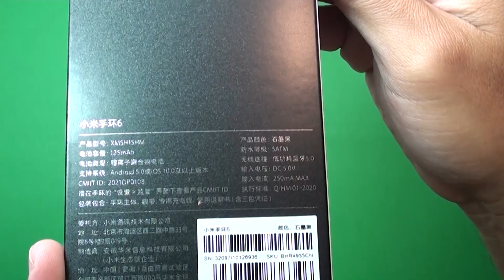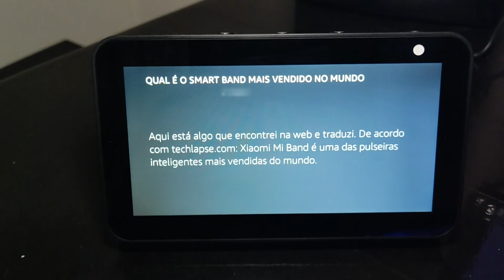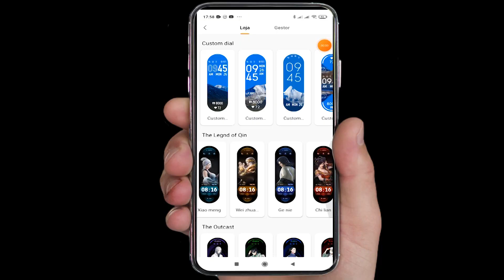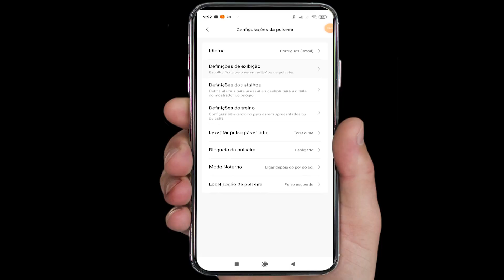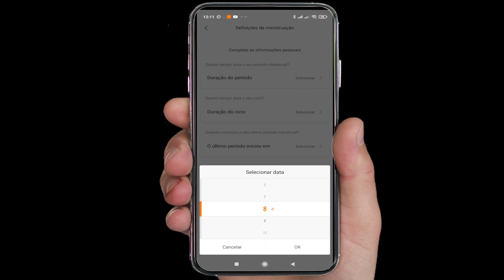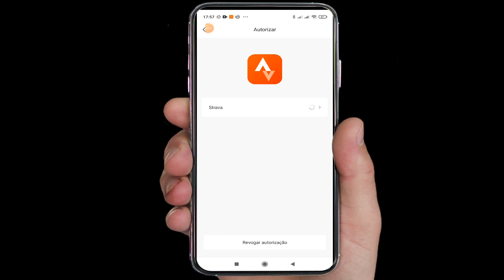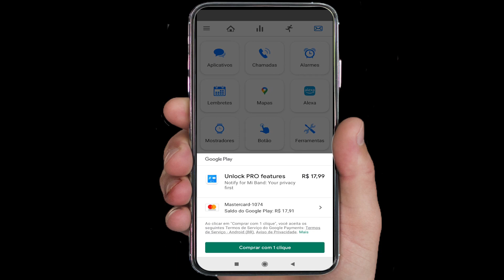Mi Band 6 - Análise completa , 1 Mês de teste intenso!!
Fala galera, fiz a análise completa da mi band 6, testei todos os sensores, notificações , bateria, calendario de ciclo mestrual, conectei no strava,  modo esporte , usei google maps, resistência de água é muito mais, e também falei dos seus pontos negativos .

Link para comprar a Mi Band 6 na loja oficial

Link para comprar a Mi Band 6 na Amazon